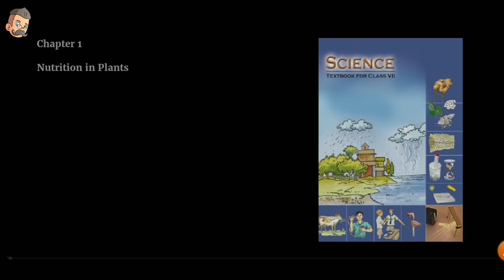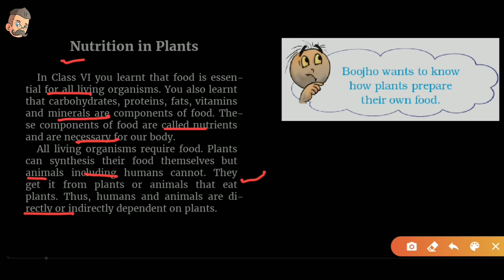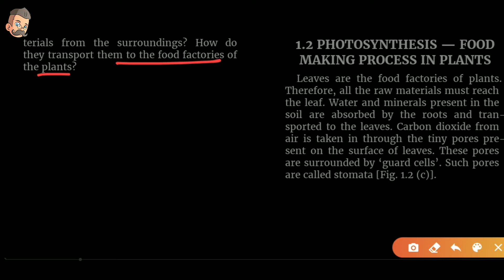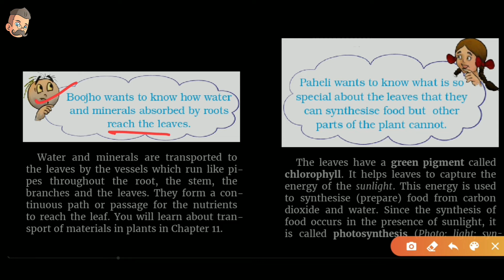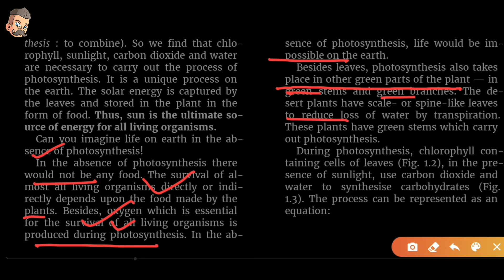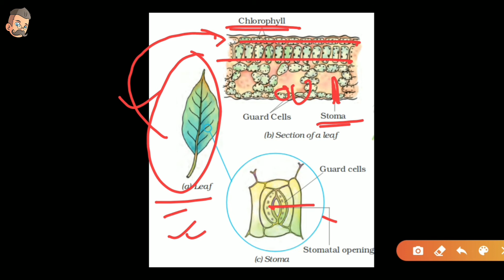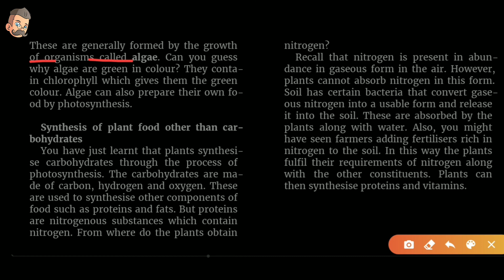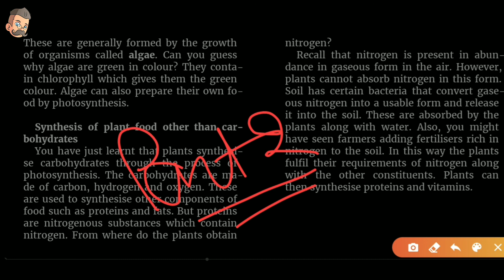Class 7 science chapter 1 | nutrition in plants | ncert | upsc, ias, cbse, ssc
hastags.